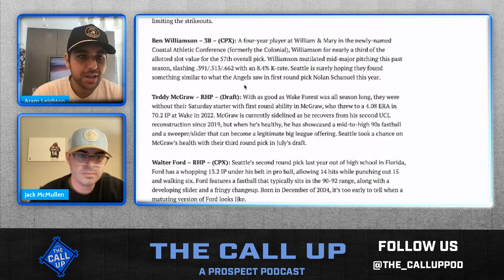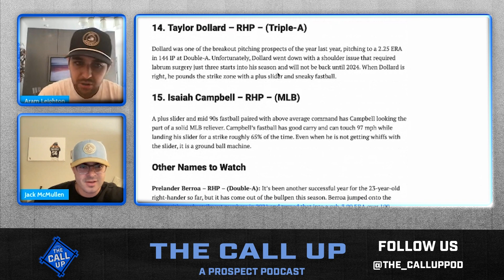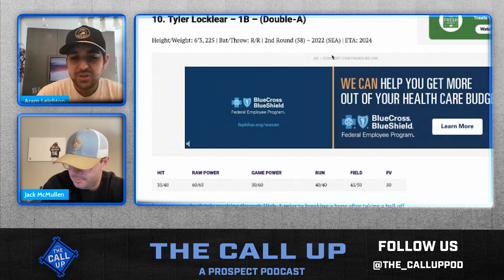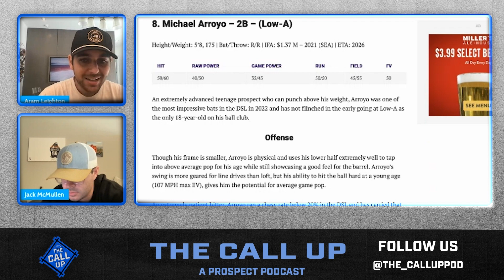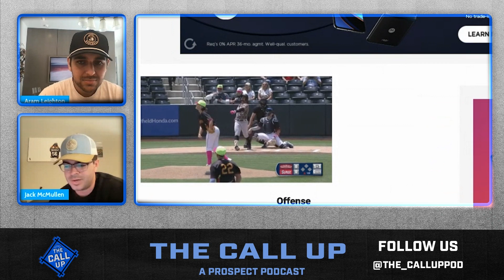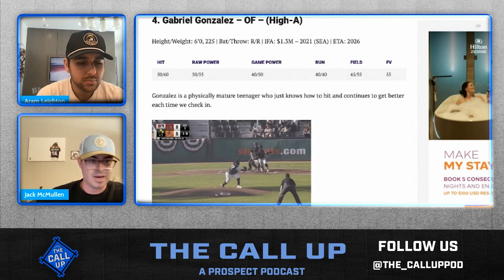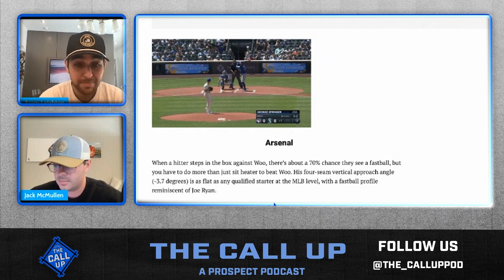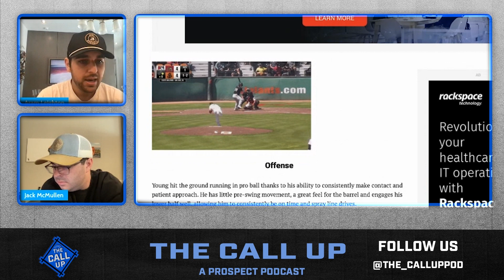Seattle Mariners Top Prospects For 2023